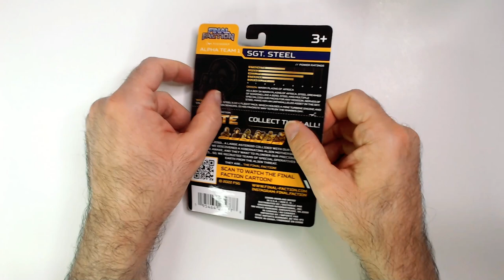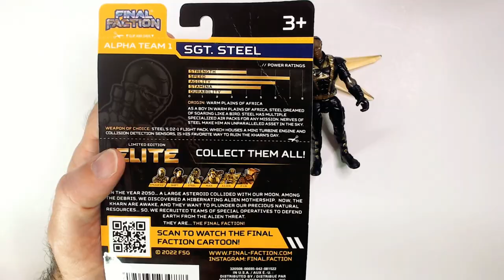Steel Action Figure Unboxing Toys Review ASMR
Steel Unboxing Toys RRR Review | ToyasToysReview